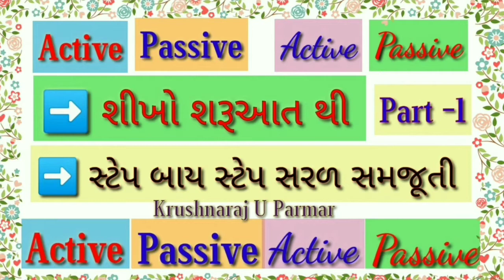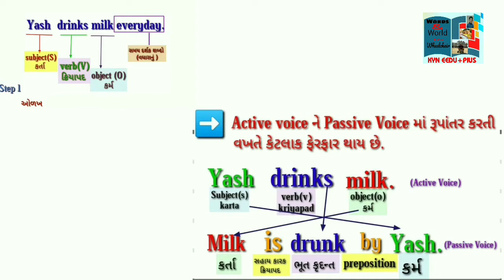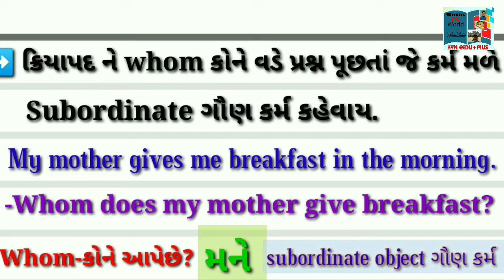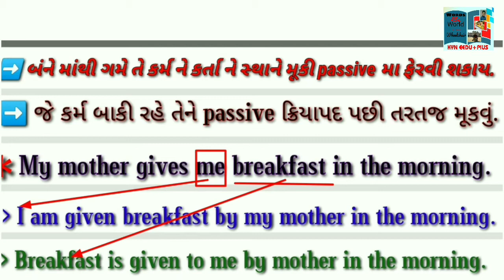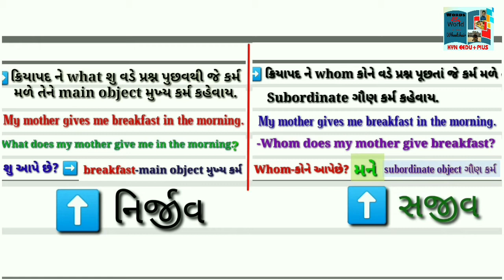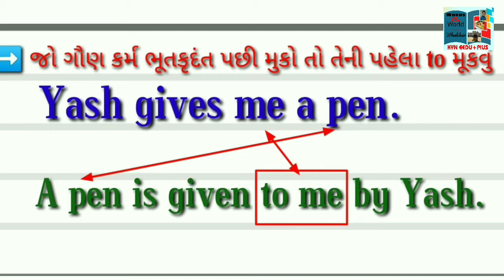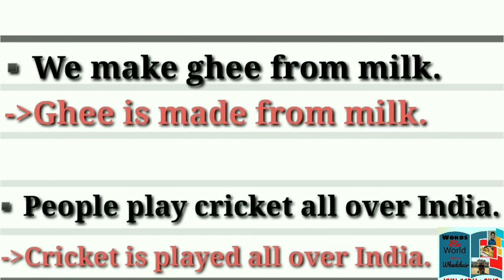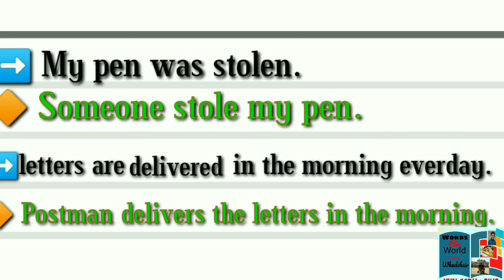બે કર્મ વાળા વાક્યો નું Active Passive. Without agent ની સમજ. Active Passive part-2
બે કર્મ વાળા વાક્યો નું Active Passive.
Without agent Active passive ni સમજ
Grammar std 9
Grammar std 10
Active Passive
English Grammar
Active Passuve ni સરળ સમજ